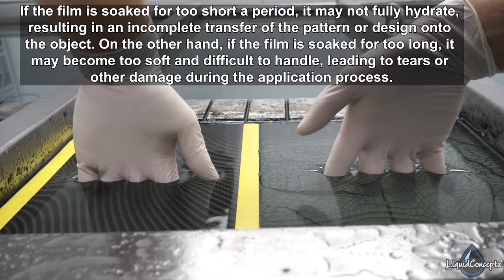Hydrographics Problems and Solutions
Bryan from Liquid Concepts showing you the best tips and tricks for all your custom coatings including hydrographics, cerakote, custom painting, water dipping, water transfer printing and much more!

In this episode of hydrographics problems and solutions we go over a few mistakes that can be made during hydrographics and how to fix them, so you can level up your hydrodipping skills and knowledge.

Check out our Liquid Concepts Distribution Facebook page for more tips and tricks as well as sales and promotions that we run all the time!

Be sure to join our Hydrographics 101 Facebook Page to get all the questions answered relating to anything in the hydrographics or custom coatings industry! Tons of professionals and DIY people alike have a great time and learn everyday from questions and answers on this